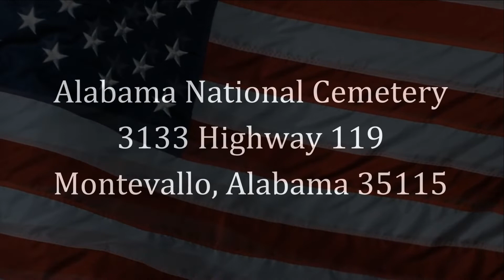Alabama National Cemetery (December 2018)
DJI Spark
Nikon D500 / Nikon 17055 f2.8

The speech in the video is part of President Ronald Reagan's Arlington Cemetery Speech on Memorial Day in 1986.